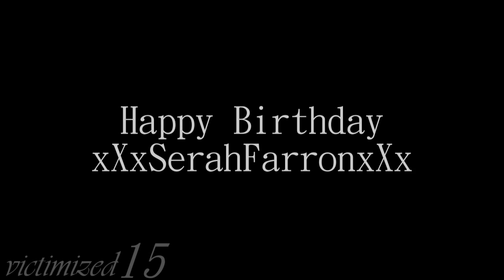Angeal has HAD IT with Snow, Hopie!!!! xD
Oh yes. He wishes he was dead and not related to him. xD
I couldn't do a TOTALLY AWESOME SWEET VIDEO for you because I FAIL AT LIFE. So I decided to make a funny one instead.
FAMILY GUY + FVII and FFXII clips = WIN.
HAPPY BIRTHDAY! :D

1. Angeal and his brother Snow... Poor Angeal can't even go out on the town without Snow BEING A BITCH. xD
2. SNOW CANNOT WORK FOR A SEXLINE. xD (Zack had NO IDEA who he was talking tooo. xD Irvine said they had hot people doing it. xD)
3. Angeal is just a little creeped out that an old guy appeared out of no where! Snow... needs his juice.